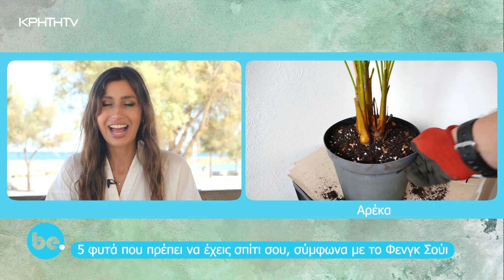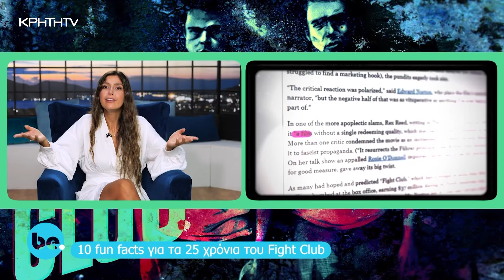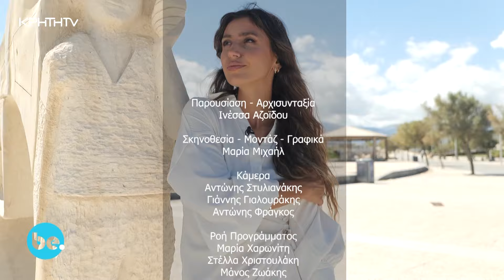Be. | S04 Ep02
Η ανάγκη μας να ανακαλύπτουμε κάθε εκδοχή του εαυτού μας μας φέρνει σε νέα μονοπάτια στο be.
Θα γνωρίσουμε την αθλήτρια στίβου και φοιτήτρια Ιατρικής Εύα Ιλαρι Μπαραμπούτη για να την γνωρίσουμε καλύτερα και να πάρουμε έμπνευση από την αποφασιστικότητα της να διαπρέψει σε όλους τους τομείς της ζωής της.
Θα δούμε μια διαφορετική προσέγγιση για την γονεϊκότητα και την ανατροφή από την Ψυχοθεραπεύτρια Άρια Μπαρκάτσα.
Θα ανακαλύψουμε όσα δεν ξέραμε για την επική ταινία Fight Club που γιορτάζει 25 χρόνια, θα φέρουμε σπίτι μας 5 φυτά που σύμφωνα μα το Φένγκ Σούι φέρνουν τύχη και ευημερία.
Και φυσικά αναπόσπαστο κομμάτι του be η μόδα, θα βρούμε τρόπους να φορέσουμε το λευκό μας φόρεμα και το φθινόπωρο!
Let it be, let it shine!

Με την Ινέσσα Αζοΐδου!